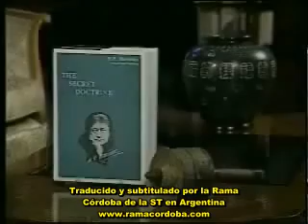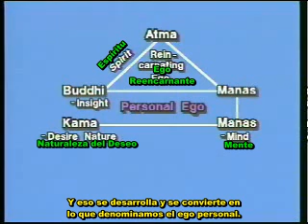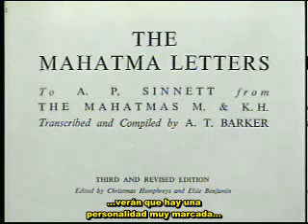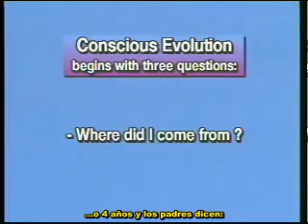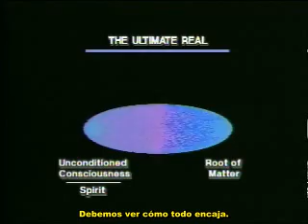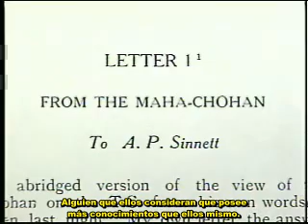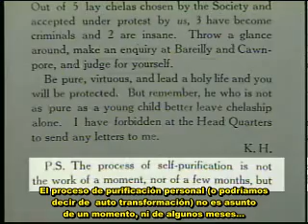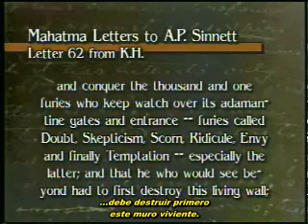Fundamentos de la Sabiduría Antigua - P 5 - EL SENDERO Y LA VIDA ESPIRITUAL